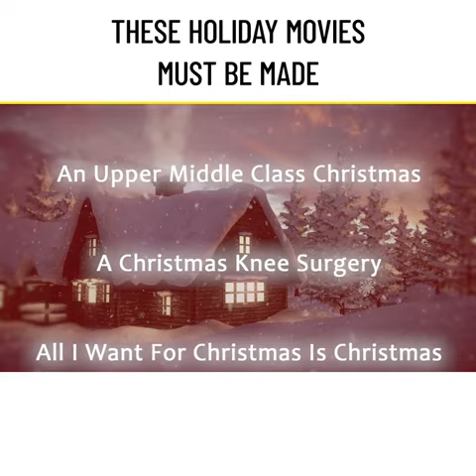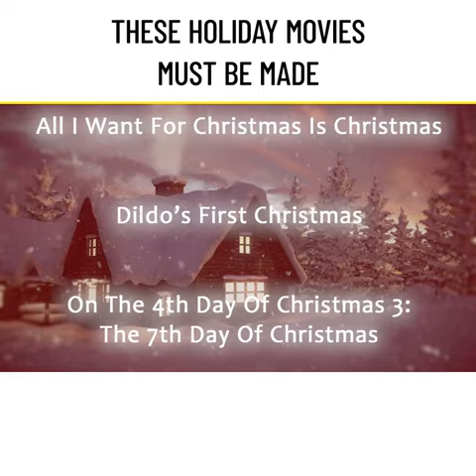Funny Or Die 3